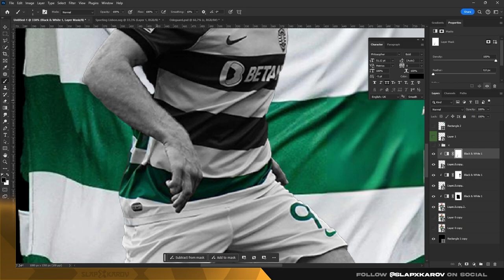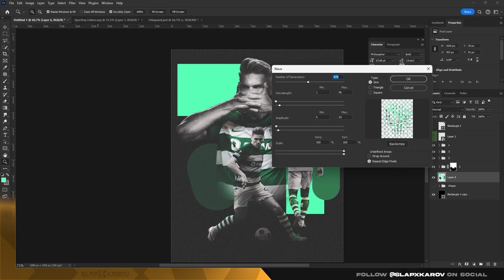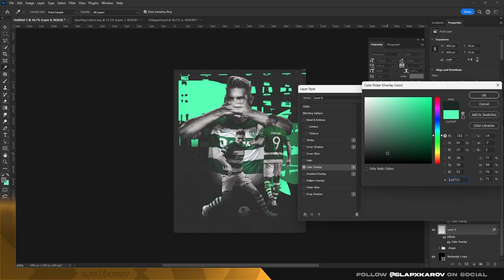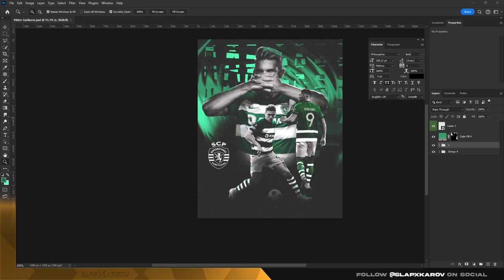Viktor Gyökeres - Photoshop Speed Art